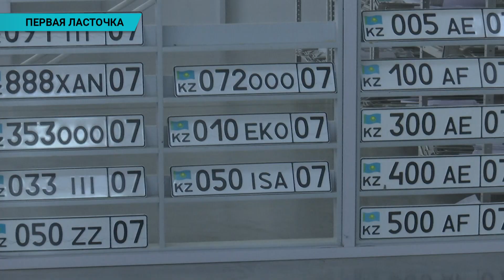В ЗКО провели первую временную регистрацию авто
В Западно-Казахстанской области первый водитель оформил временную регистрацию на свой автомобиль, пригнанный из ЕАЭС. Ануар Шаймарданов из района Байтерек получил желтые номера. Для того, чтобы поставить на свою машину казахстанские госномера, ему необходимо порядка 1 млн тенге.